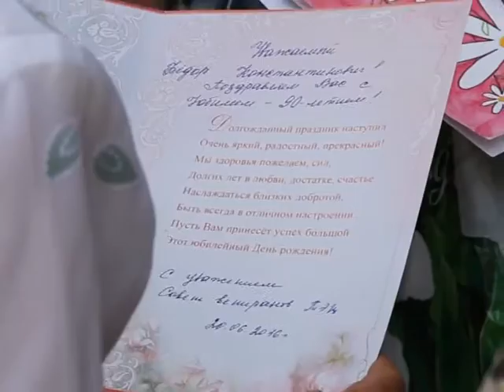Ветерану ВОВ Константину Федоровичу Молеву исполнилось 90 лет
Константин Федорович Молев принимал поздравления с юбилеем. Участнику Великой Отечественной войны исполнилось 90 лет. Поздравить ветерана пришли коллеги-производственники, представители администрации города и общественники.